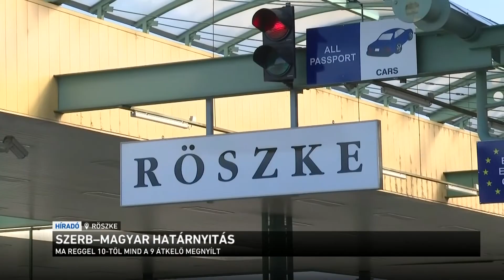Szerb-Magyar határnyitás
Megnyílt a határ! Mától szabadon lehet utazni Szerbia és Magyarország között. Ez a gyakorlatban azt jelenti, hogy ha valaki Szerbiából beutazik Magyarországra, akkor nem kell hatósági karanténba vonulnia. A magyar és a szerb kormány is úgy látja, hogy azért lehetett megnyitni a határt, mert mindkét ország sikeresen védekezett a vírus ellen. Szijjártó Péter kiemelte: csak azokat engedik be, akik tisztelik a törvényeket, vagyis az illegális bevándorlókat nem.